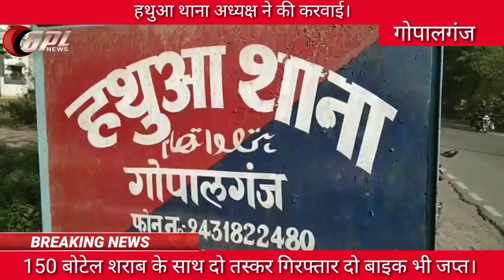150 बोटेल शराब के साथ दो तस्कर गिरफ्तार दो बाइक भी जप्त। हथुआ थाना अध्यक्ष ने की करवाई।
हथुआ से अनिल कुमार जैसवाल

जिले में लॉक डाउन लागू है तथा अनावश्यक घुमने वालो पर प्रशासन सख्ती भी रख रही है। वही शराब तस्करो की भी गतिविधिया भी बढ़ गई है। वही प्रशासन लगातार तस्करों कि गिरफ्तारी भी कर रही है तथा बड़े पैमाने पर शराब की बरामदगी भी हो रही है। ताजा मामला जिले के हथुआ थाने का है जहाँ गुप्त सूचना के आधार पर चैनपुर इट भट्टा से दो तस्करों को करीब 150 बोतल शराब के साथ दो तस्करों को गिरफ्तार कर लिया गया। जबकि इनके पास से एक अपाची बाइक एवम एक पैसन प्रो बाइक भी बरामद किया गया। हथुआ थाना अध्यक्ष अशोक कुमार ने बताया कि बाइक में छोटे छोटे तहखाना बनाकर शराब की बोतल छुपाई गई थी। साथ ही उन्होंने बताया कि गिरफ्तार तस्करों में एक पर पहले भी तस्करी का आरोप रहा है तथा इसकी तलाश कई मामलों में पहले से थी। वही गिरफ्तार तस्करों में राजू कुमार एवम चंदन कुमार सामिल है।